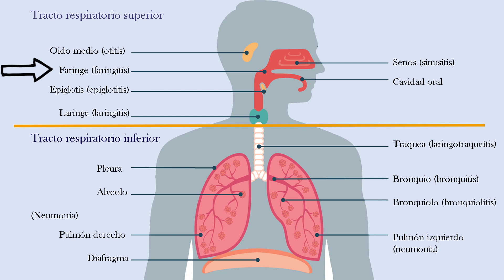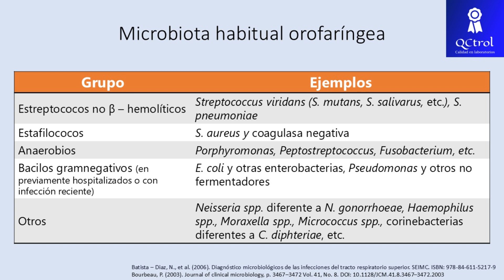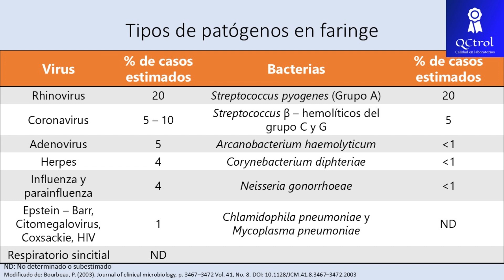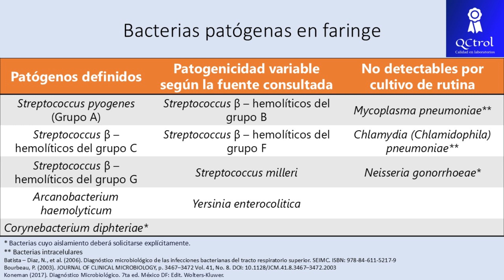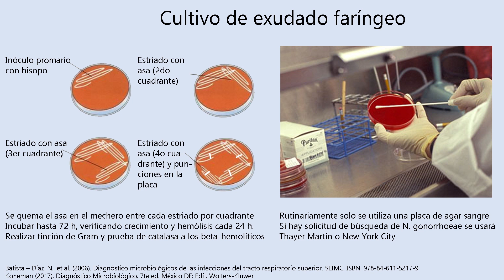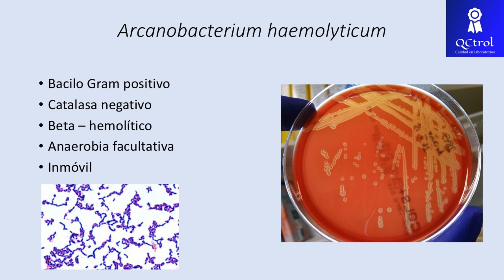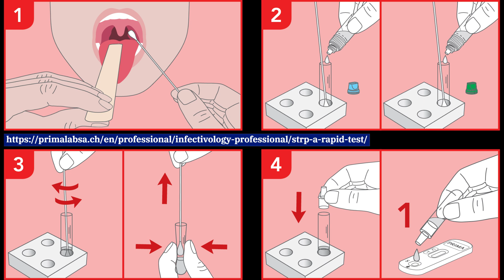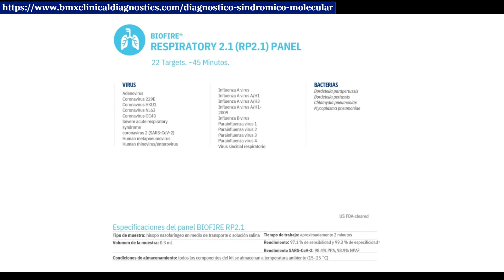Cultivo de EXUDADO FARÍNGEO: Guía completa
El presente video expone el abordaje diagnóstico de faringitis bacteriana por laboratorio, quedando otras enfermedades del tracto respiratorio superior como la angina de Vincent, el absceso periamigdalino, etc., fuera del alcance de esta revisión.
Las infecciones del tracto respiratorio superior son las más comunes de toda la consulta médica en general, dentro de las cuales, las faringitis son las más recurrentes. Aunque los agentes causales más frecuentes de faringitis infecciosa sean los virus y estos no se pueden detectar en un cultivo de exudado faríngeo, es necesario conocer la existencia de bacterias involucradas en el cuadro infeccioso ya que, si estas están presentes, será necesario utilizar algún antibiótico; mientras que para las causadas por virus esto no será necesario.
Entre los virus más representados como agentes causales de faringitis en humanos está el rhinovirus, adenovirus, coronavirus, influenza y parainfluenza; mientras que entre las bacterias tenemos a los estreptococos betahemolíticos de los grupos A, C y G, así como a Arcanobacterium haemolyticum, aunque algunos autores incluyen a los estreptococos betahemolíticos del gurpo B y al complejo S. milleri. Destaca que ningún estafilococo está descrito como patógeno potencial en faringe. Adicionalmente se podrá realizar búsqueda intencionada de Neisseria gonorrhoeae, Corynebacterium diphteria y Yersinia enterocolitica a solicitud explícita, ya que no son buscadas en el faríngeo de rutina.
La muestra para este estudio deberá ser representativa de orofaringe, evitando la contaminación con flora de la úvula, lengua, paladar, etcétera.
Te invitamos a conocer los cursos sobre laboratorio clínico que tenemos disponibles:
Referencias:
-  Koneman (2017). Diagnóstico Microbiológico. 7ta ed. México DF: Edit. Wolters-Kluwer
- Batista – Diaz, N., et al. (2006). Diagnóstico microbiológico de las infecciones del tracto respiratorio superior. SEIMC. ISBN: 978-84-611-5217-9
- Bourbeau, P. (2003). Journal of clinical microbiology, p. 3467–3472 Vol. 41, No. 8. DOI: 10.1128/JCM.41.8.3467–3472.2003